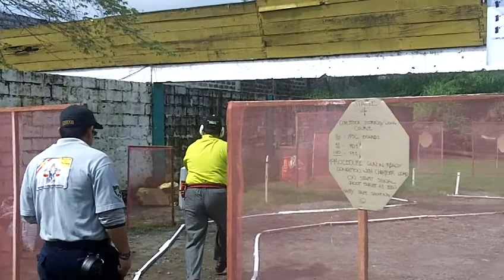Stage 2 Bob Diaz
Rotary Club of Crame Shoot @ Karingal, Lev 1 PPSA